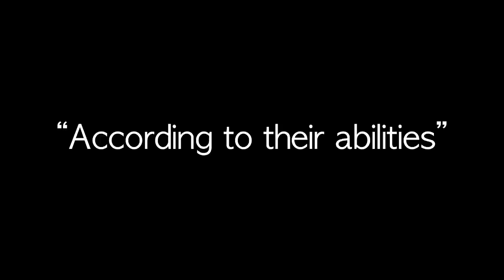“Principles of Prosperity”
Blessed #3
Pastor Michael Smith